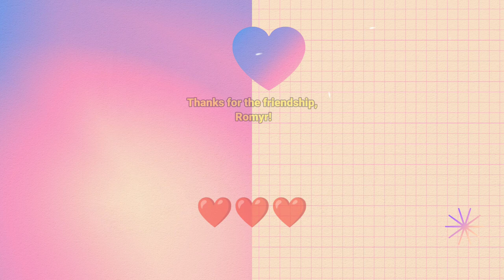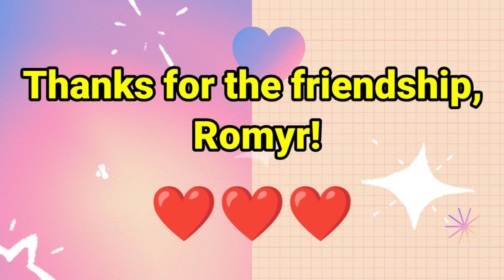Especially For You (Cover)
(Vlog 34 by: ⭐Gilbs & Ritz⭐)

This is a cover written by Mike Stock; ‎Matt Aitken; Pete. ‎
It is a special request from a dear friend, Romyr!
Happy birthday, chinggoya! May you be blessed more.
Saranghaeyo!

especially for you meaning
especially for you lyrics
especially for you card
especially for you or specially for you
especially for you quotes
especially for you in malay
especially for you chords
especially for you synonym
especially for you artinya
especially for you album
especially for you application
especially for you advert
especially for you antibacterial hand wipes
especially for you az lyrics
especially for you adlib tabs
especially for you acoustic
a hug especially for you
the smithereens especially for you
the smithereens especially for you vinyl
the smithereens especially for you rar
the smithereens especially for you 30th anniversary
the smithereens especially for you full album
the smithereens especially for you discogs
the smithereens especially for you lyrics
especially for you bakery
especially for you bartow
especially for you breast cancer walk
especially for you birthday cards
especially for you bury old road
especially for you by karen
especially for you bras
especially for you b side
b side especially for you
especially for you conway ar
especially for you chords mymp
especially for you cakes
especially for you chords ukulele
especially for you cambridge md
especially for you cedar rapids
especially for you chord c
especially for you designs
specially for you dakhabrakha lyrics
especially for you duane eddy
especially for you download
especially for you dresses
especially for you denise and johnny
especially for you don williams
especially for you download mp3
especially for you f.t.d.a
especially for you el dorado ar
especially for you easy chords
especially for you embeds
especially for you events
especially for you entertainment
especially for you extended version
especially for you educational services
especially for you essentials
especially for you e chords
especially for you letra e tradução
especially for you florist
especially for you flowers
especially for you florist ponchatoula
especially for you fort smith ar
especially for you floral
especially for you fashion jewelry
especially for you flowers okc
especially for you freehold
especially for you guitar chords
especially for you gifts
especially for you gift box
especially for you gif
especially for you gardnerville
especially for you guitar tabs
especially for you guitar tutorial
especially for you general contractors
especially for you hugglescote
especially for you hair salon
especially for you hairdressing
especially for you hyde park 2018
especially for you hair salon shefford
especially for you handcrafted jewellery
especially for you home decor
especially for you heart necklace
especially for you in tagalog
especially for you in hindi
especially for you in french
especially for you israel
especially for you images
especially for you instrumental
especially for you in el dorado ar
i made especially for you
i bought this especially for you
especially for you jason donovan
especially for you justin vasquez chords
especially for you jewelry
especially for you justin vasquez lyrics
especially for you johnny and denise
especially for you justin vasquez
especially for you japanese lyrics
especially for you juris
especially for you kylie minogue
especially for you karaoke
especially for you kylie minogue lyrics
especially for you kylie minogue & jason donovan
especially for you kaufman
especially for you kaufman tx
especially for you karaoke number
especially for you karaoke version
especially for you lyrics and chords
especially for you lirik
especially for you lyrics kylie minogue
especially for you lyrics and chords mymp
especially for you longridge
especially for you llc
especially for you lyrics justin vasquez
i made this especially for you
especially for you mymp
especially for you mymp lyrics
especially for you meaning in hindi
especially for you mymp chords
especially for you meaning in urdu
especially for you manchild
especially for you mp3 download
m&s especially for you bouquet
m&s especially for you cake
m.y.m.p. especially for you
especially for you necklace
especially for you near me
especially for you number 1
especially for you neighbours wedding
especially for you nina
especially for you neighbours
especially for you notes
especially for you nv
especially for you original
especially for you on your birthday
especially for you owen mac
especially for you on mother's day
especially for you mount olive nc
daniel o'donnell especially for you
especially for you penang
especially for you parties
especially for you parties reviews
especially for you prestwich
especially for you piano chords
especially for you parties ltd
especially for you princess parties
especially for you patterns
especially for you quilts
que significa especially for you
que signifie especially for you